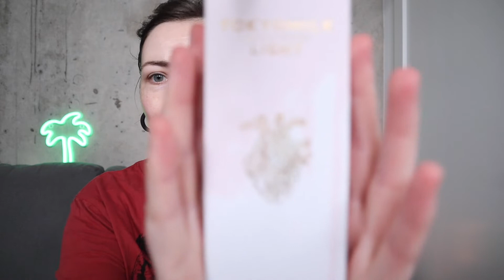РАСПАКОВКА БЬЮТИ БОКСА // IPSY JUNE💄💋ИЮНЬСКАЯ КОРОБКА КРАСОТЫ // ПЕРВЫЕ ВПЕЧАТЛЕНИЯ И ПРОБЫ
Видео о распаковке популярного бьюти бокса или коробки красоты от     @ipsy   . Первые впечатления, реакция, пробы и выводы. Сколько стоит, что входит и стоит ли.

xoxo